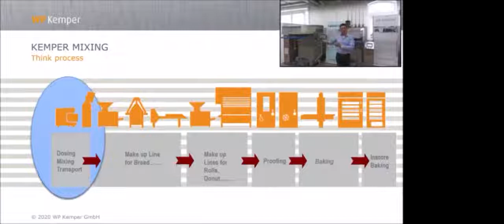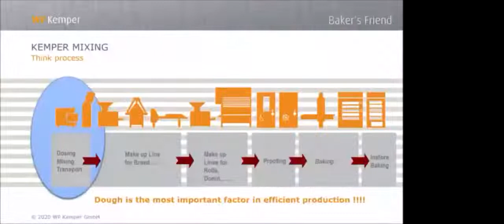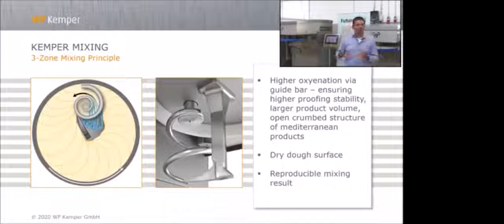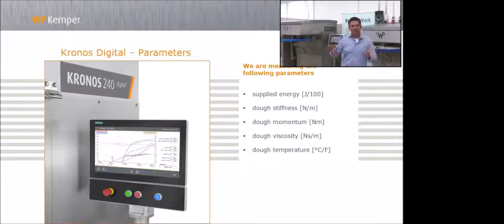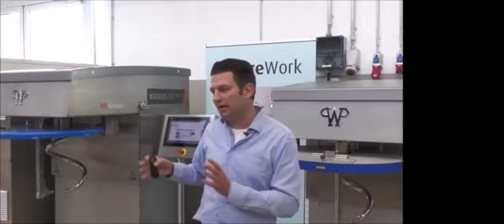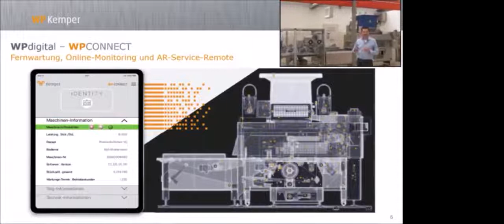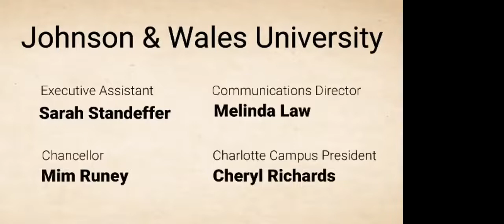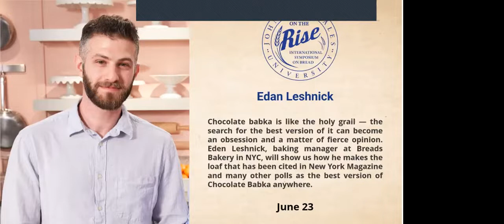Patricia Kennedy & Sebastian Wessels 21 June 2021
Patricia Kennedy & Sebastian Wessels on the future of baking technology.